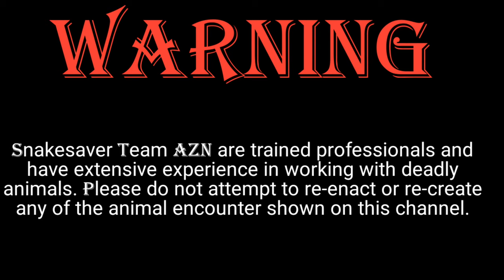बाल बाल बचे अमित।😱😱। Viper ने काट ही लिया था। snakesaver Team AZN। Russell's Viper bite.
दोस्तों स्नेक रेस्क्यू टीम में हम 3 सदस्य है अमित मिश्रा अक्षय मिश्रा  मनोज कुमार,मनोज कश्यप,दीपक ठाकुर, सोनल आर्या,कृष्णा,शिया और प्रेम ।
अगर आप यह संदेश पढ़ रहे है तो आपको यूट्यूब के माध्यम से पता चला ही होगा कि हमारी टीम निःशुल्क 24 घण्टे सेवा के ये तत्पर रहती है।
शिक्षण के साथ हम यह कार्य पिछले 10 वर्षों से कर रहे है पर यूट्यूब पर आने का फ़ैसला हमारे छात्रों के कहने पर 6 महीने पहले ही किया।
हमारी टीम न केवल सर्पों से लोगों को बचाती है बल्कि अन्य सामाजिक कार्यों में भी सक्रिय रहती है।
इन कामों के बदले हमे कहीं से भी मान-धन की प्राप्ति नही होती है।
आप अगर चाहे तो सहयोग राशि हमारी संस्था को दान में दे सकते है।
हमारी टीम को आप किसी भी आपात स्थिति में कॉल कर सकते है।
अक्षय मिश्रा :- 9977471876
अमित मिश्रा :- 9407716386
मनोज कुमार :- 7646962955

All viperids have a pair of relatively long solenoglyphous (hollow) fangs that are used to inject venom from glands located towards the rear of the upper jaws, just behind the eyes. Each of the two fangs is at the front of the mouth on a short maxillary bone that can rotate back and forth. When not in use, the fangs fold back against the roof of the mouth and are enclosed in a membranous sheath. This rotating mechanism allows for very long fangs to be contained in a relatively small mouth. The left and right fangs can be rotated together or independently. During a strike, the mouth can open nearly 180° and the maxilla rotates forward, erecting the fangs as late as possible so that the fangs do not become damaged, as they are brittle. The jaws close upon impact and the muscular sheaths encapsulating the venom glands contract, injecting the venom as the fangs penetrate the target. This action is very fast; in defensive strikes, it will be more a stab than a bite. Viperids use this mechanism primarily for immobilization and digestion of prey. Pre-digestion occurs as the venom contains proteases which degrade tissues. Secondarily, it is used for self-defense, though in cases with non-prey, such as humans, they may give a dry bite (not inject any venom). A dry bite allows the snake to conserve its precious reserve of venom, because once it has been depleted, it takes time to replenish, leaving the snake vulnerable. In addition to being able to deliver dry bites, vipers can inject larger quantities of venom into larger prey targets, and smaller amounts into small prey. This causes the ideal amount of predigestion for the lowest amount of venom.